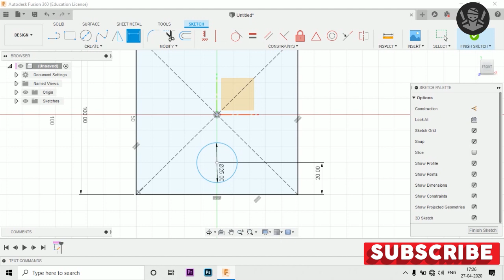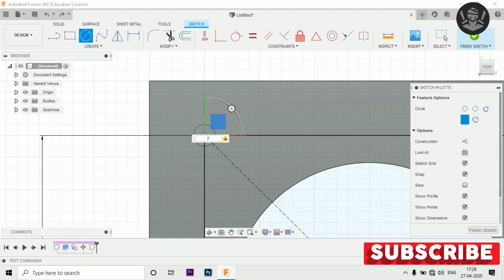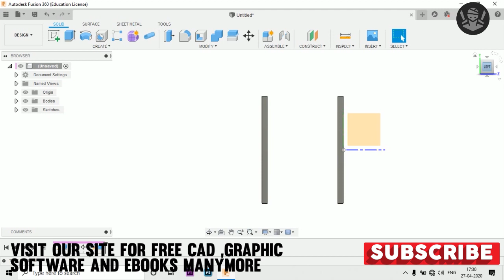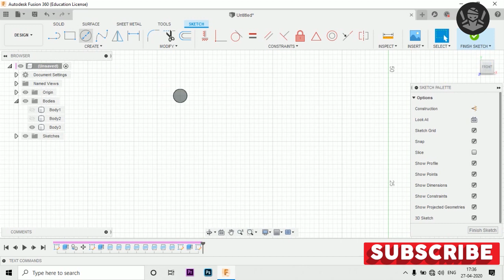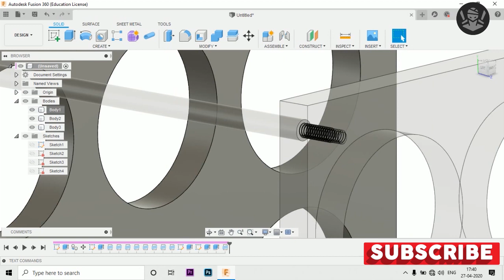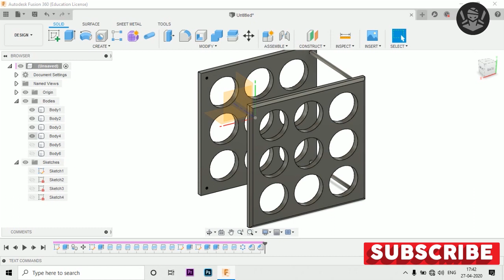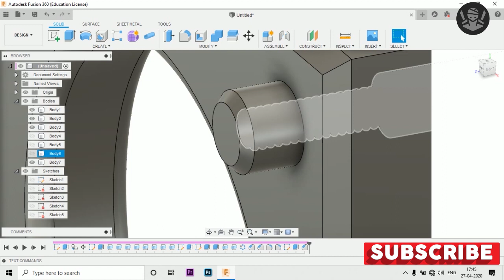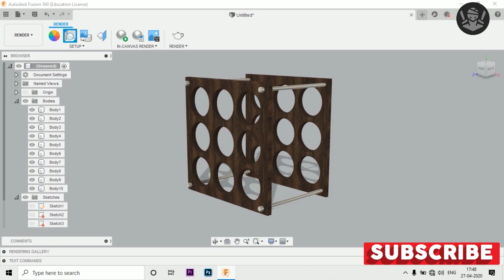Wine Bottle Holder Designed in autodesk fusion 360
This tutorial, you will get to know how to make a Wine Bottle Holder in  fusion360 for beginners

In this video, you will learn basic cad modeling in Fusion 360 for absolute beginners

Best laptops for 3d modelling

HP Zbook 15V G5
Lenovo ThinkPad P71
Asus ROG Zephyrus M

Best graphic card for 3d modelling

Nvidia GeForce RTX 2080 Ti
Nvidia GeForce RTX 2070 Super
Nvidia GeForce RTX 2080 Super
AMD Radeon Pro WX 8200
AMD Radeon RX 570

Autodesk Fusion 360: A Power Guide for Beginners and Intermediate Users

Autodesk Fusion 360 For Beginners: Part Modeling, Assemblies, and Drawings

Make: Fusion 360 for Makers- Design Your Own Digital Models for 3D Printing and CNC Fabrication

Autodesk Fusion 360: A Tutorial Approach
Shortcuts:
S=Model Toolbox
Q=Push/Pull
C=Circle
D=Dimension
L=Line
X=Construction
P=Project
Ctrl+Z=Undo
J=Joint
Autodesk
autocad
Fusion 360
CAD
Beginner
Intro
Fundamentals
Inventor
Sketching
Modeling